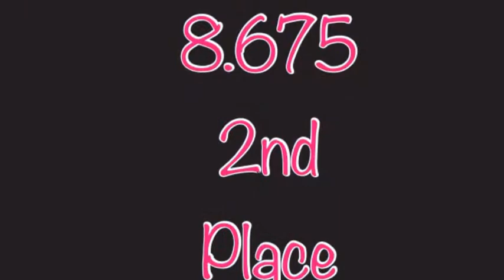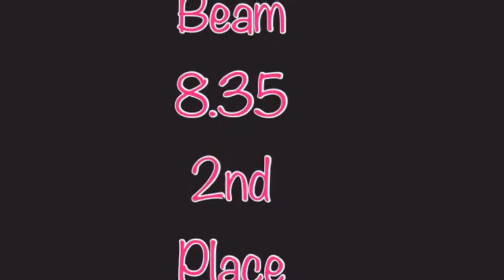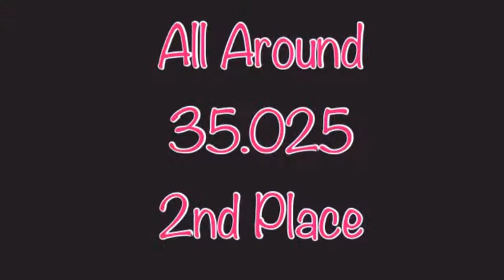Lauren Anderson, Chows Rising Stars Meet